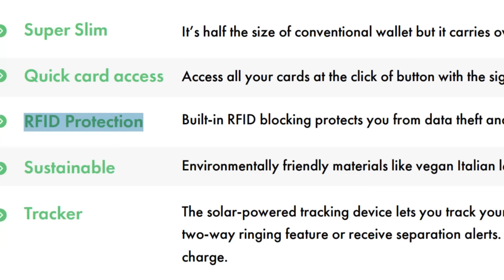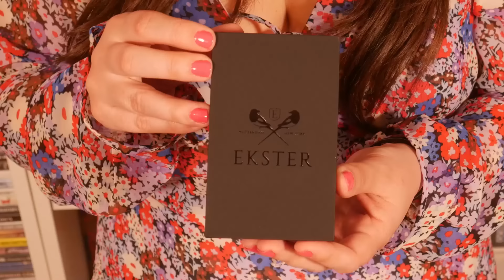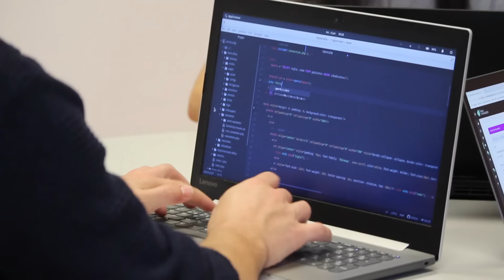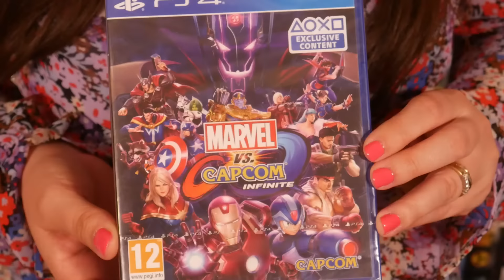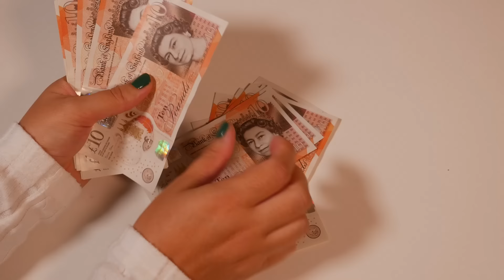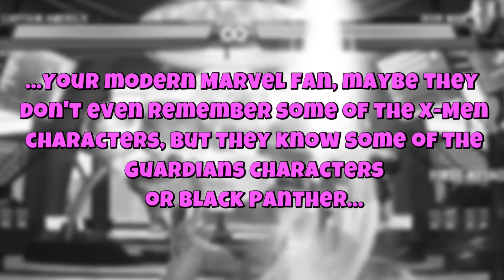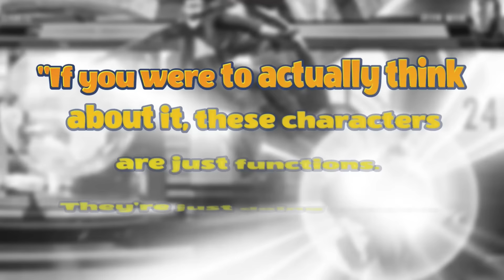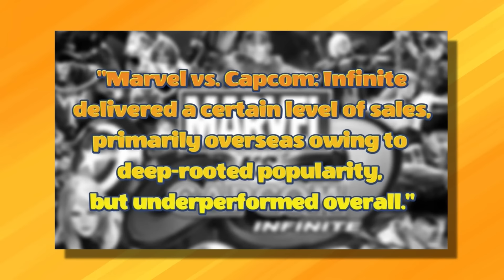Marvel vs Capcom Infinite - Disney Greed Destroyed This Series !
In today's video, we talk about the failures of Marvel vs Capcom Infinite, the final Marvel and Capcom cross-over fighting game. How did Disney ruin and destroy this series?

Based on the work of our previous Top Hat Gaming Man Video.